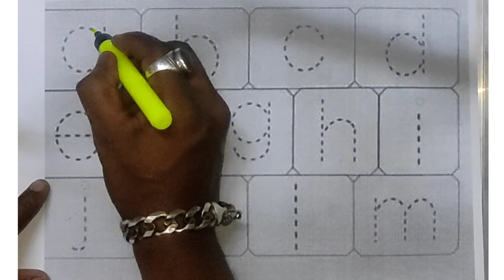abc song| nursery rhymes | kids video | alphabet song | abcda | a to z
Write the alphabet while listening to the alphabet song | Place Playdough on Blanks in Alphabetical Order | Alphabet Songs | Learn the Alphabet | ABC study for kids

Description

Nursery rhymes,
phonics song,
Nursery rhymes,
phonics song,
 Ka se kabutar
English alphabet

Your querry:
abcd song
a for Apple b for ball
abcd rhymes